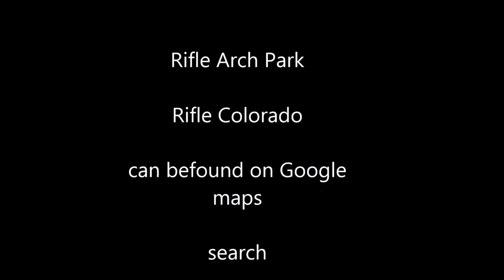Western Colorado Layover 2 - Rifle Arch _06/14/16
Beautiful western Colorado's Rifle Arch. What a trip!